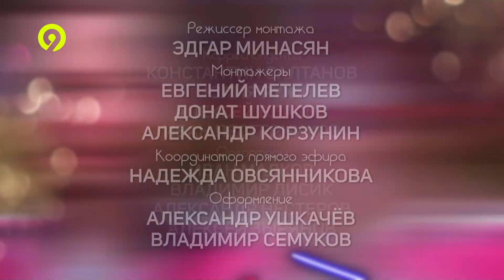9 студия 31 05 2023